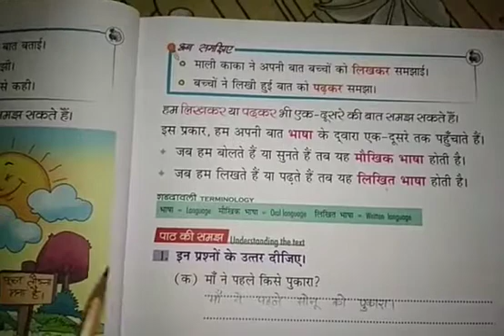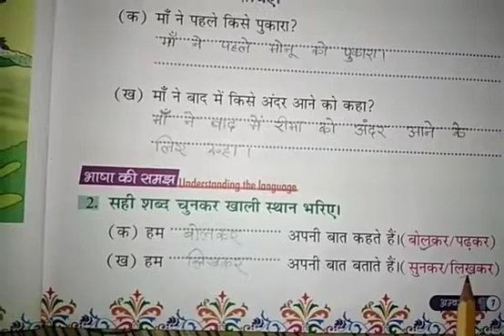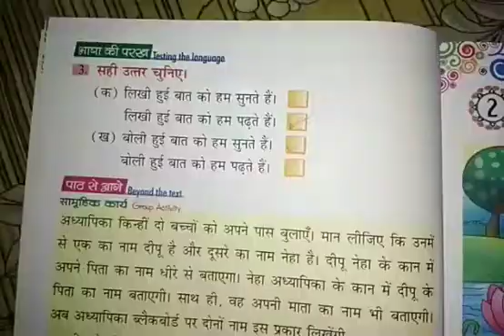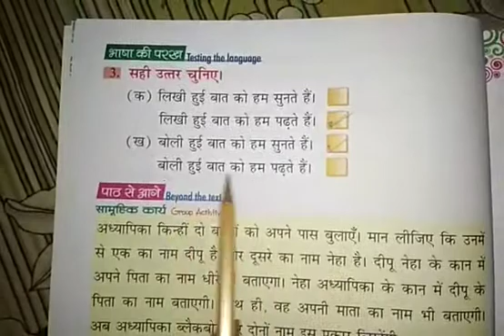👆 कक्षा-1, व्याकरण, पाठ-1, पार्ट-2